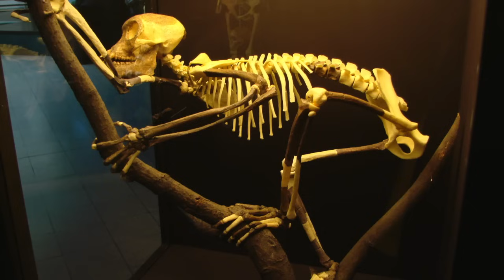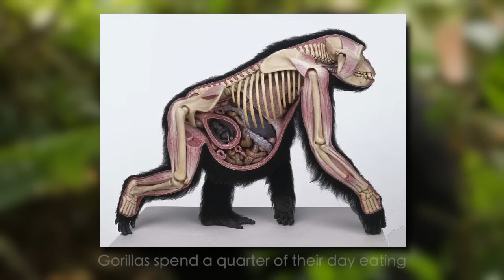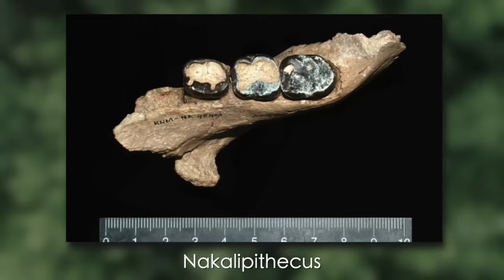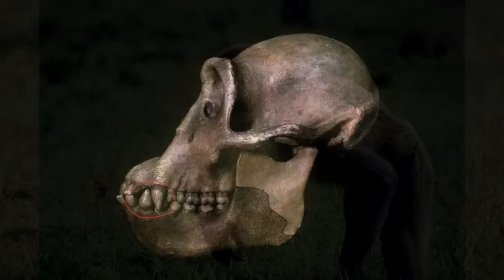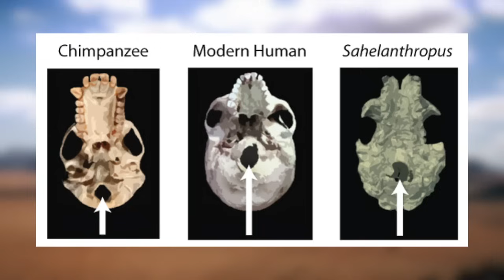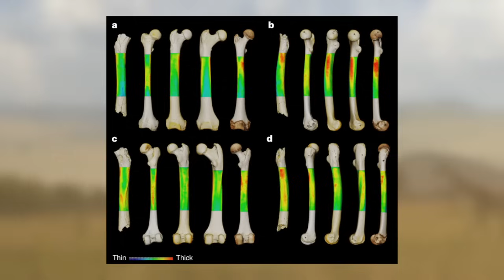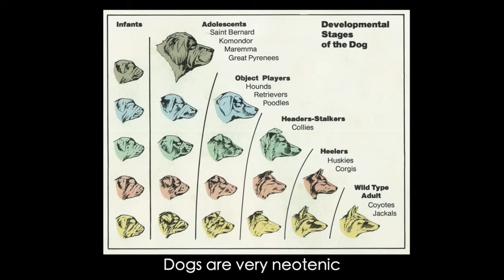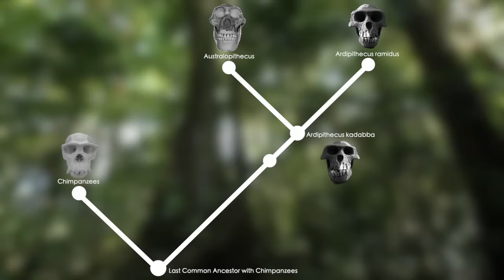The Fascinating Origins of Hominins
Sources:

Stanyon, Roscoe; Finstermeier, Knut; Zinner, Dietmar; Brameier, Markus; Meyer, Matthias; Kreuz, Eva; Hofreiter, Michael; Roos, Christian (16 July 2013). "A Mitogenomic Phylogeny of Living Primates". PLOS ONE. 8 (7): e69504. Bibcode:2013PLoSO...869504F. doi:10.1371/journal.pone.0069504. ISSN 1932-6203. PMC 3713065. PMID 23874967.

Pozzi, Luca; Hodgson, Jason A.; Burrell, Andrew S.; Sterner, Kirstin N.; Raaum, Ryan L.; Disotell, Todd R. (June 2014). "Primate phylogenetic relationships and divergence dates inferred from complete mitochondrial genomes". Molecular Phylogenetics and Evolution. 75: 165–183. doi:10.1016/j.ympev.2014.02.023. ISSN 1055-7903. PMC 4059600. PMID 24583291.

Jameson, Natalie M.; Hou, Zhuo-Cheng; Sterner, Kirstin N.; Weckle, Amy; Goodman, Morris; Steiper, Michael E.; Wildman, Derek E. (September 2011). "Genomic data reject the hypothesis of a prosimian primate clade". Journal of Human Evolution. 61 (3): 295–305. doi:10.1016/j.jhevol.2011.04.004. ISSN 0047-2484. PMID 21620437.

Hey J. The divergence of chimpanzee species and subspecies as revealed in multipopulation isolation-with-migration analyses. Mol Biol Evol. 2010 Apr;27(4):921-33. doi: 10.1093/molbev/msp298. Epub 2009 Dec 2. PMID: 19955478; PMCID: PMC2877540.

Macchiarelli, Roberto; et al. (2020). "Nature and relationships of Sahelanthropus tchadensis". Journal of Human Evolution. 149: 102898. doi:10.1016/j.jhevol.2020.102898. PMID 33142154. S2CID 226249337.

Daver, G.; Guy, F.; Mackaye, H. T.; Likius, A.; Boisserie, J. -R.; Moussa, A.; Pallas, L.; Vignaud, P.; Clarisse, N. D. (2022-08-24). "Postcranial evidence of late Miocene hominin bipedalism in Chad" (PDF). Nature. Springer Science and Business Media LLC. 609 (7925): 94–100. doi:10.1038/s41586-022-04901-z. ISSN 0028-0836. PMID 36002567.

Almécija, Sergio; Tallman, Melissa; Alba, David M.; Pina, Marta; Moyà-Solà, Salvador; Jungers, William L. (3 December 2013). "The femur of Orrorin tugenensis exhibits morphometric affinities with both Miocene apes and later hominins". Nature Communications. 4 (1): 2888. Bibcode:2013NatCo...4.2888A. doi:10.1038/ncomms3888. PMID 24301078.